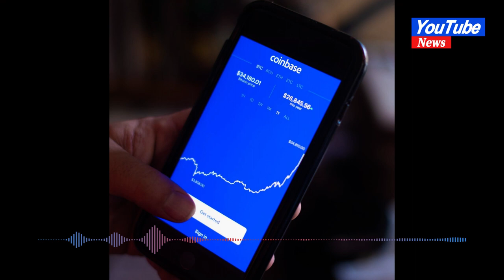Crypto exchange Coinbase posts smaller loss on cost cuts, more revenue sources#news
Crypto exchange Coinbase posts smaller loss on cost cuts, more revenue sources

May 4  - Cryptocurrency exchange Coinbase Global Inc (COIN.O) posted a smaller-than-feared loss in the first quarter, benefiting from cost cuts and diversification of revenue sources, sending its shares up 7% in extended trading on Thursday.

The company has benefited from its deal for One River Digital Asset Management to ramp up product offerings in subscription and services revenue, while it also launched wallet-as-a-service and other products to scale blockchain.
"We're also seeing the benefits of increased cost efficiencies, and we've taken deep lessons from growing too quickly and believe that we are going to be prudent in our spend going forward," Chief Financial Officer Alesia Haas said.

Coinbase posted a loss of 34 cents a share, while analysts estimated a loss of $1.35 as investors tiptoe back to the speculative asset class to hedge against elevated market risks after a brutal selloff last year.

But the trend is yet to power gains for the cryptocurrency exchange as trading volumes more than halved to $145 million while retail trading volumes, which had been instrumental in making Coinbase a household name in 2021, sank 72%.
Earlier this year, the company said it will cut 950 more jobs in its the third round of layoffs since last year.

Haas said the improved cost-structure will help the company hit its 2023 goal to improve core profit year-over-year.

The company lowered operating expenses by 24% from last quarter and reported $607 million in expenses, much lower than its prior range of between $625 million and $675 million.

"Everyone was expecting disastrous results, and it does not look to be a disaster for Coinbase at all," said Dave Weisberger, CEO of CoinRoutes, an algorithmic-trading platform for the digital asset industry.

Coinbase shares, which lost 85% of their value in 2022, have risen nearly 40% this year as of Thursday's close as cryptocurrencies gain some ground.